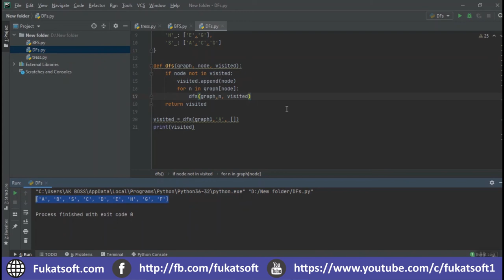Depth For Search Implementation With Python Code